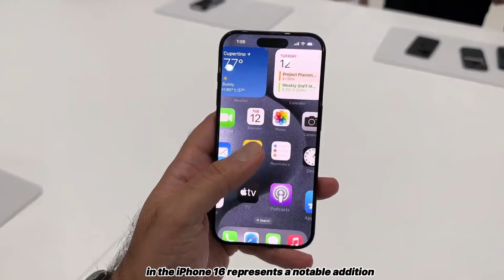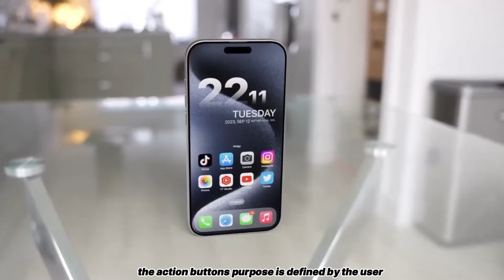iPhone 16 Pro Max vs Competition: Who Wins?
Get ready for an exciting first look at the iPhone 16 Pro Max! In this video, we unbox the latest and greatest from Apple, showcasing its sleek design, powerful features, and innovative technology. From the stunning display to the impressive camera capabilities, we dive deep into everything that makes the iPhone 16 Pro Max a must-have device. Whether you're a tech enthusiast or just curious about the newest iPhone, this unboxing will give you an in-depth look at what to expect. Join us as we explore the iPhone 16 Pro Max and see if it's worth the upgrade.